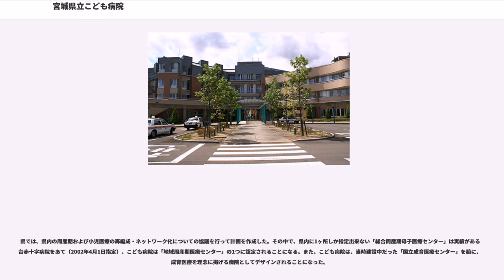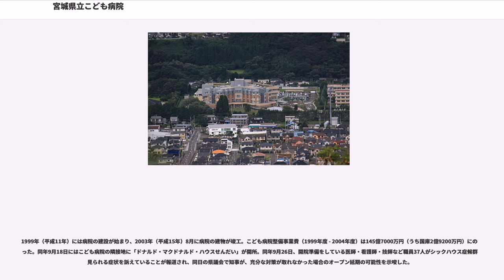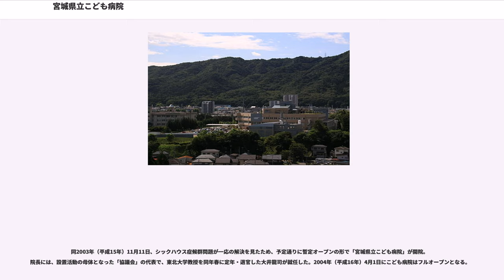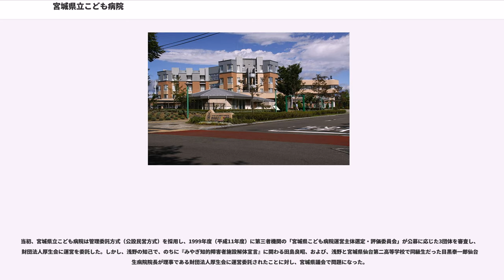宮城県立こども病院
日本の医療機関_(地方独立行政法人)

宮城県立こども病院（みやぎけんりつこどもびょういん）は、宮城県仙台市青葉区落合四丁目にある小児専門病院である。地域周産期母子医療センターにも認定されている。総病床数は160床である。

東北地方で唯一の高度小児専門病院として、2003年（平成15年）に開設された。外来診療は、基本的に紹介状（診療情報提供書）を持った患児を対象とする予約制であり、周産期・小児の三次救急については1年中24時間対応するが、母体側に合併症がある場合や低出生体重児の搬送については、仙台赤十字病院や東北大学病院と役割分担して受け入れている。二次救急は仙台医療圏（仙台市内が圏域）の輪番制に参加。一次救急は基本的に受け入れていない。なお、本病院は公立病院ではあるが、医師、看護師を含め職員には公務員の身分は与えられていない。

新病棟である、拓桃館と渡り廊下で宮城県立拓桃支援学校と接続されている。拓桃館には、県が設置する児童福祉法上の施設である、宮城県立拓桃園も併設されている。

青葉山丘陵を挟んで仙台市都心部の西側にある愛子盆地内にあり、広瀬川による河岸段丘上に建つ。JR仙山線・陸前落合駅の徒歩圏にあり、緊急輸送道路に指定されている国道48号・愛子バイパスや東北自動車道（仙台都市圏環状自動車専用道路）・仙台宮城ICからも至近である。病院ヘリポートも併設する（運用時間：9:00-17:00）。

出納取扱金融機関は、他の県立病院を指定していた流れと従前から落合地区に宮城町支店を設置する、仙台銀行を指定している。なお、正門脇には七十七銀行のATMが設置されている。

1969年（昭和44年）に、東北大学小児科が小児病院設立要望書を作成したとされるが、経緯の詳細は不明。また、本間俊太郎宮城県知事時代に小児病院設置が検討されたものの、財政難を理由に断念した。

1993年（平成5年）11月21日、福祉分野が専門の浅野史郎が知事に就任すると（2005年11月20日まで在任）、東北大学に「宮城県母子総合医療センター設立推進協議会」（以下「協議会」と記す）が設立され、これが活動母体となって署名運動やチャリティコンサートなどを行い、県側に周産期医療から小児医療までを対象とする病院（以下「こども病院」と記す）の設置の働きかけを行うようになる。

1996年（平成8年）5月10日、周産期医療対策事業の実施要綱について定められた厚生省児童家庭局長通知「周産期医療対策整備事業の実施について」が、各都道府県知事宛てに送られた。これにより、「総合周産期母子医療センター」（国庫補助あり）を3次医療圏（都道府県単位）に1ヶ所指定すること、「地域周産期医療センター」（国庫補助なし）を2次医療圏に1ヶ所以上認定することになる。1997年（平成9年）4月には、こども病院の早期設立を求める20万人分の署名が知事に手渡され、その後はこども病院設置に向けた動きが県側で急速に推進された。

県では、県内の周産期および小児医療の再編成・ネットワーク化についての協議を行って計画を作成した。その中で、県内に1ヶ所しか指定出来ない「総合周産期母子医療センター」は実績がある仙台赤十字病院をあて（2002年4月1日指定）、こども病院は「地域周産期医療センター」の1つに認定されることになる。また、こども病院は、当時建設中だった「国立成育医療センター」を範に、成育医療を理念に掲げる病院としてデザインされることになった。

1999年（平成11年）には病院の建設が始まり、2003年（平成15年）8月に病院の建物が竣工。こども病院整備事業費（1999年度 - 2004年度）は145億7000万円（うち国庫2億9200万円）にのぼった。同年9月18日にはこども病院の隣接地に「ドナルド・マクドナルド・ハウスせんだい」が開所。同年9月26日、開院準備をしている医師・看護師・技師など職員37人がシックハウス症候群と見られる症状を訴えていることが報道され、同日の県議会で知事が、充分な対策が取れなかった場合のオープン延期の可能性を示唆した。

同2003年（平成15年）11月11日、シックハウス症候群問題が一応の解決を見たため、予定通りに暫定オープンの形で「宮城県立こども病院」が開院。院長には、設置活動の母体となった「協議会」の代表で、東北大学教授を同年春に定年・退...